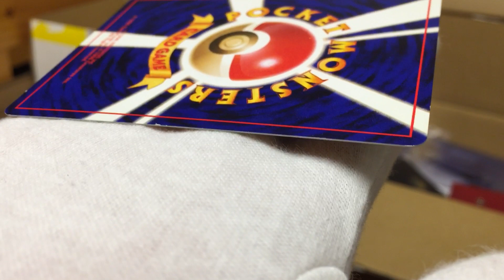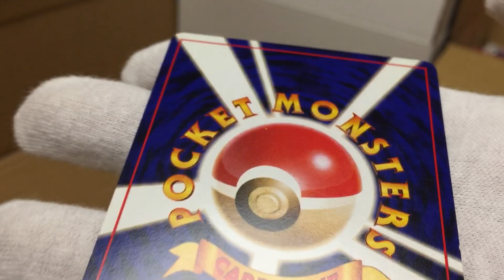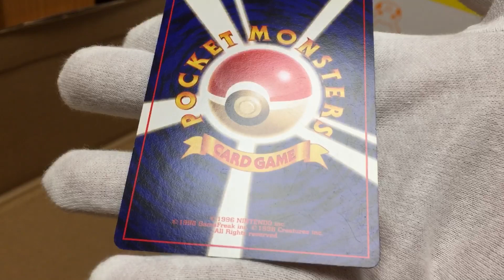CD Promo Charizard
CDChar2